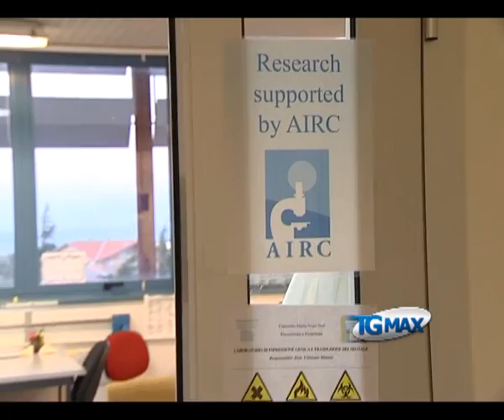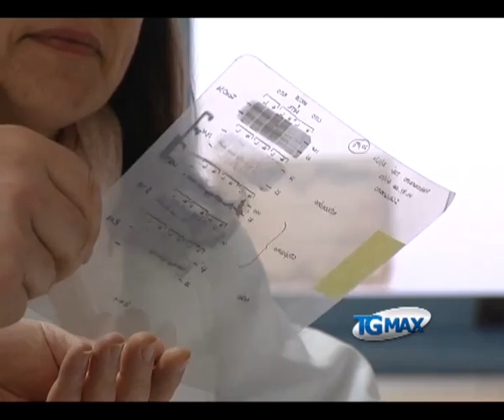Domenica in piazza l'azalea della ricerca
Lanciano, servizio TGMAX dell'11 maggio 2012. Ricerca: domenica 13 maggio Airc distribuirà in 3000 piazze italiane 650mila azalee in occasione della festa della mamma. Per i ricercatori italiani è indispensabile la raccolta fondi per garantire continuità ai progetti di ricerca sui tumori femminili.